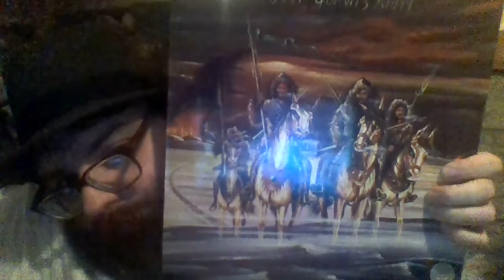R.I.P Ginger Baker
R.I.P to a true giant of music. 👍